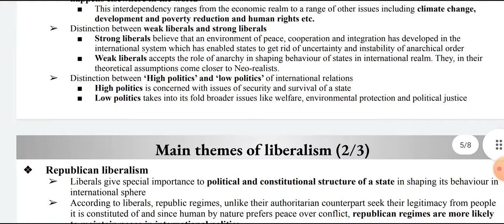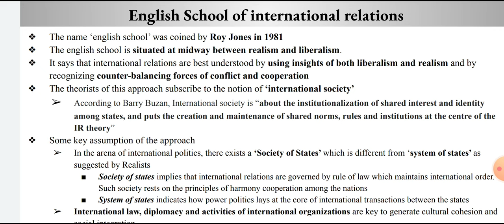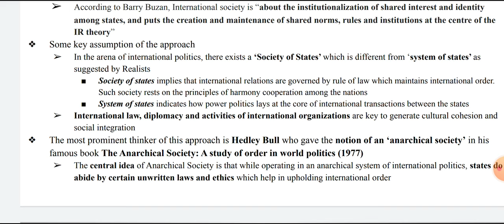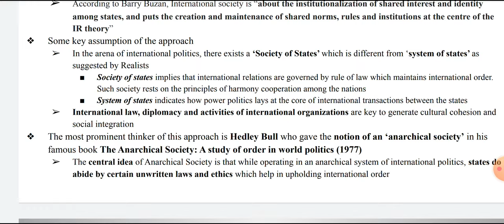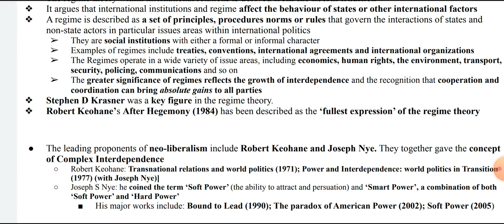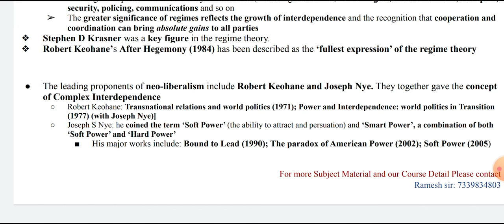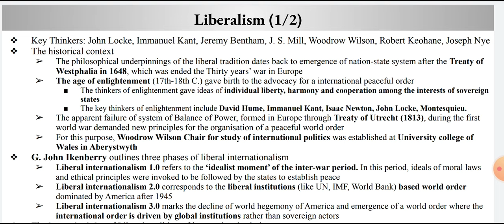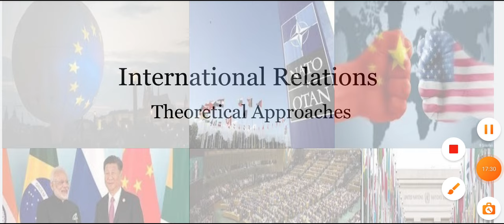CUET MA Ma Political Science 2023 : International Theory Last Lecture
how to prepare for cuet pg
cuet preparation 2023
cuet pg pgqp42
cuet pg previous year paper
cuet pgqp42 2023
ma political science 2023
cuet pg 2023
cuet pg ma political science 2023
what is international relations subject
what is iram subject
ma political science entrance exam 2023
how to prepare for ma political science
Description
CUET Ma Political Science Previous Question Paper Solution with Details | Cuet ma political science

cucet previous question paper
cucet pg previous question paper
cucet previous question paper answer sheet
cucet cut off 2022
cuet ma entrance exam online course
cuet ma political science online course
cuet ma pism online course
cuet pg online course
how to prepare for cuet ma political science
how to prepare for jnu ma political science
how to prepare for cuet pism
how to prepare for cuet iram
how to prepare for cuet jnu
how to prepare for jnu 2022
how to prepare for jnu ma political science 2022
Cuet ma political science syllabus
cuet ma pism syllabus
cuet ma iram syllabus
cuet ma pgqp42 syllabus
cuet syllabus 2022 pg
cuet syllabus pdf 2022
cuet pg syllabus pdf kaise download kare